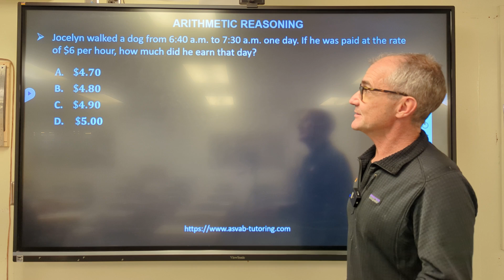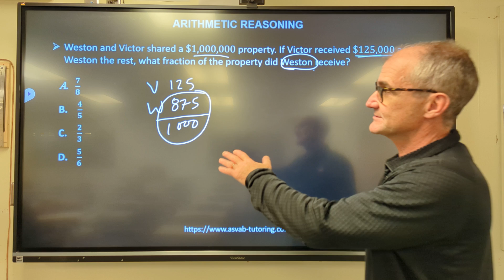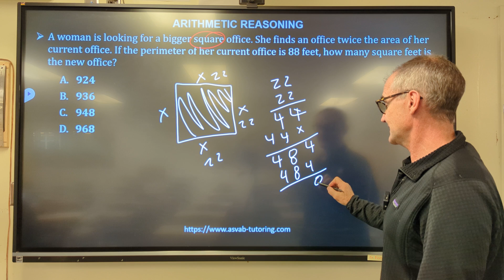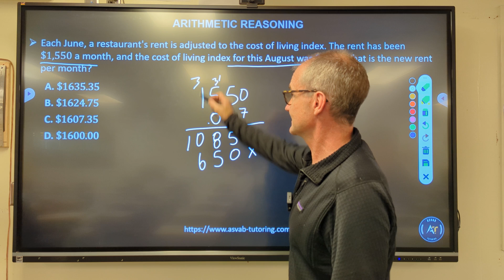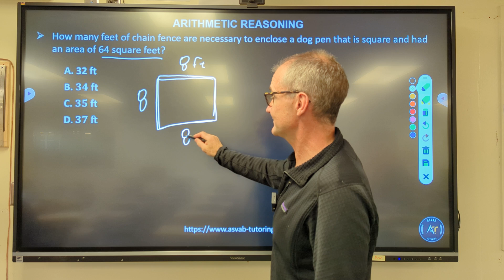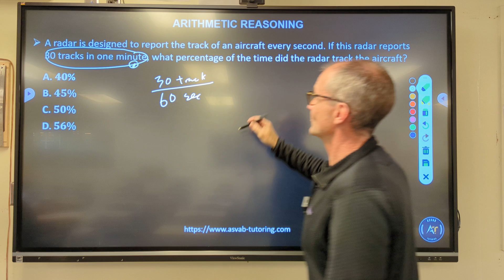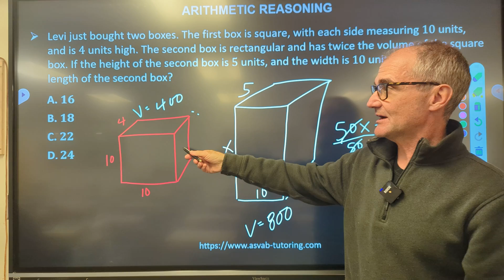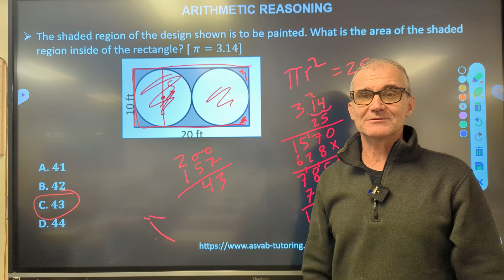ASVAB 2024 Arithmetic Reasoning Practice Test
These new exam-like questions will help you to prepare for the ASVAB Arithmetic Reasoning of your PiCAT, Full ASVAB, ASVAB GT, and Airforce Officer Qualifying Test (AFOQT). Watch the video a few times and learn the concepts. Arithmetic Reasoning review for the Picat, ASVAB, CAT IV, ASVAB GT, AFOQT